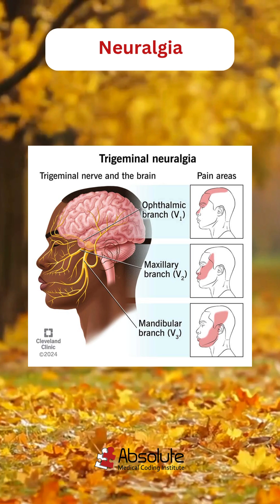Break it Down - Neuralgia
Let’s break down the term Neuralgia

Neuralgia refers to pain along a nerve or in an area supplied by a nerve. The pain can be sharp, burning, throbbing, or sudden and electric-shock-like.

Word Breakdown:

neur/o = nerve

-algia = pain

So when you put them together: neuralgia = nerve pain

Common causes:
• Nerve irritation or inflammation
• Diabetes
• Shingles (post-herpetic neuralgia)
• Injuries
• Compressed nerves

Everyday example: Sciatica is a type of neuralgia where the sciatic nerve is irritated, causing pain down the leg.

In short: Neuralgia literally means nerve pain — and the word itself tells you exactly what’s going on.